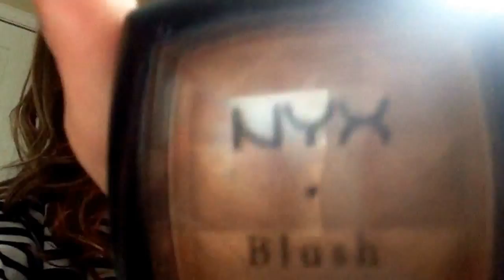My make up